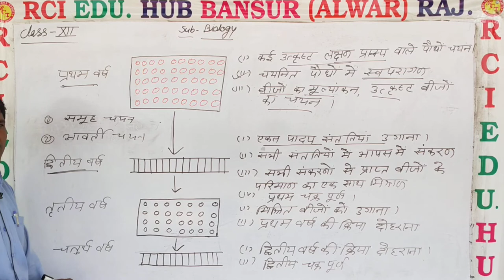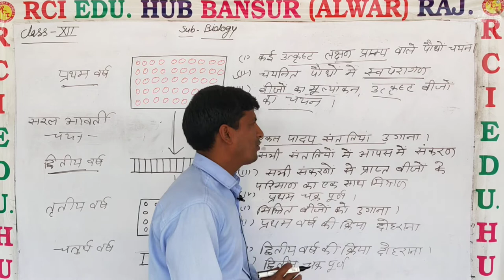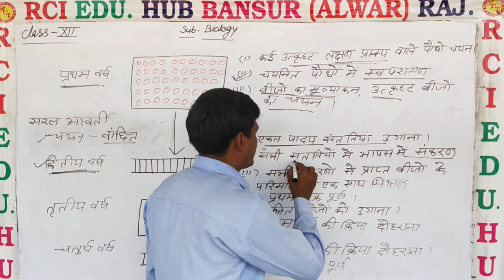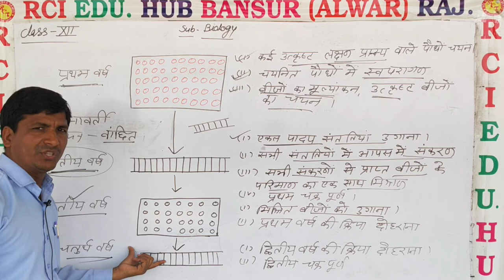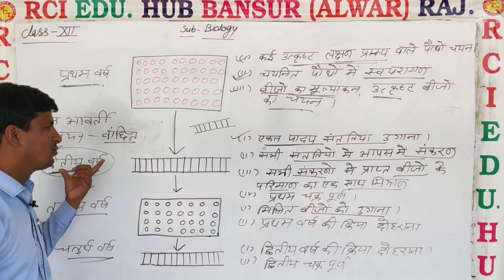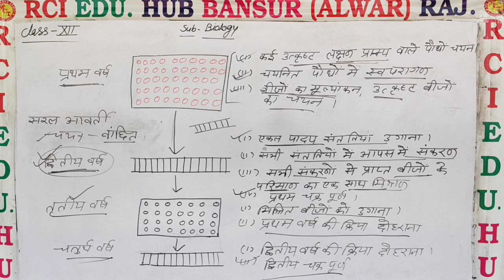आवर्ती चयन 12Bio MS sir